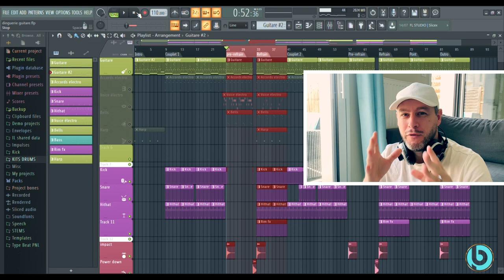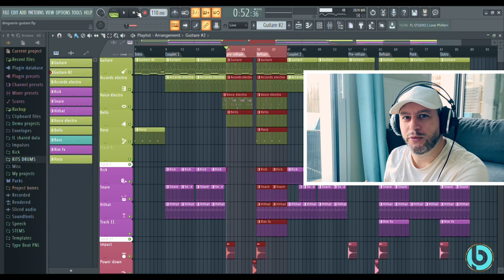Crée un morceau Rap - Les étapes (Spécial Artiste Complet) 🎹🎤✍️🎧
Dans cette vidéo, je te partage mes conseils et les étapes pour crée ton propre morceau rap comme un pro.

les +++ du moment :
Mon Pack Drumkit 15 Snares Pro :

Vidéo longue extraite de notre FORMATION : SCHOOL BPRODZ INSTITUTE